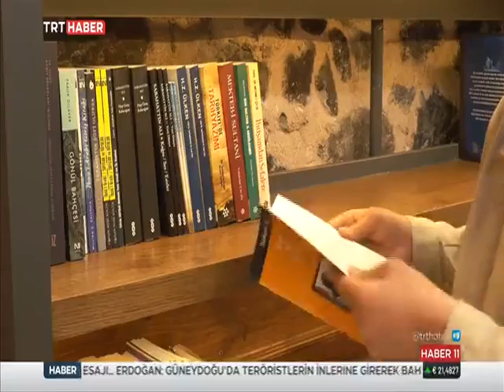Kitap cafeye yoğun ilgi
İlçemzideki Kitap cafe gençlerin ilgisini çekiyor.Karapınar Toprak Mahsulleri Ofisine (TMO) ait 72 yıllık hububat deposunun Karapınar Belediyesi'ne devri yapılarak Konya Büyükşehir Belediyesi ile birlikte yapılan çalışmalar sonucu 800 metrekare alan Kütüphane Kafe'ye çevrildi.
8 bin kitabın olduğu eğitim yuvası gençlerin ilgisini çekiyor.